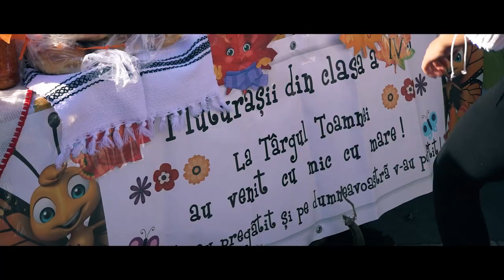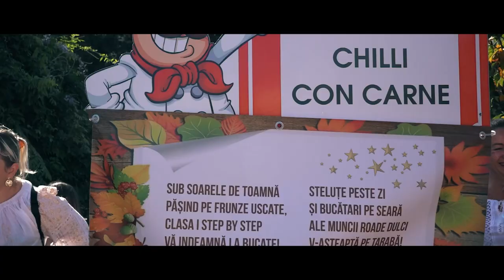târgul de toamnă